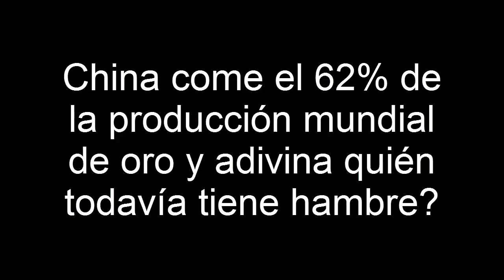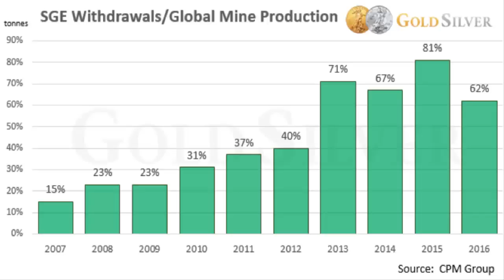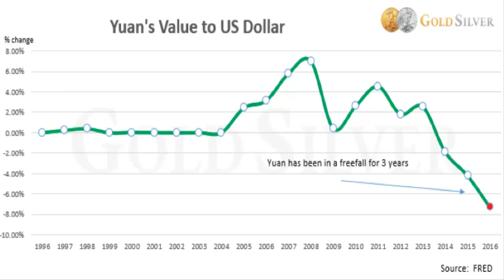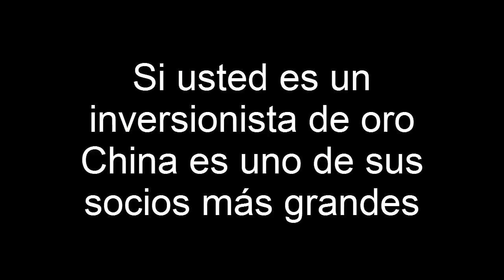China come el 62% de la producción mundial de oro y adivina quién todavía tiene hambre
Si usted ha sido un inversionista de oro para cualquier longitud de tiempo, usted es agudamente consciente del apetito voraz de China para el oro. Y nada habla más de la demanda desbocada del país que los retiros de la Bolsa de Oro de Shanghai SGE...